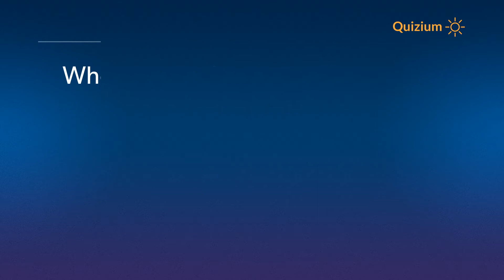Who was the Architect of the Cayan Tower? Cayan Tower Quiz